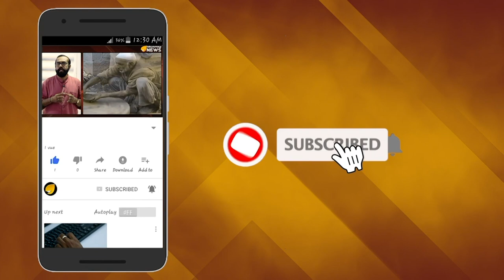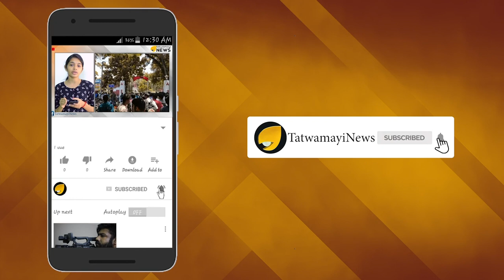ഡാമുകളിൽ വെള്ളമില്ല, സംസ്ഥാനം വൈദ്യുതി പ്രതിസന്ധിയിലേക്ക് ?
കാലവർഷം എത്തിയിട്ടും സംസ്ഥാനത്തെ വൈദ്യുത പ്രതിസന്ധി ഒഴിയുന്നില്ല. പ്രധാന അണക്കെട്ടുകളിൽ ജലനിരപ്പ് ഉയരാത്തതാണ് പ്രതിസന്ധിയ്ക്ക് കാരണം. ജൂൺ മാസത്തിൽ ദുർബലമായി ആരംഭിച്ച കാലവർഷം ജൂലൈ പകുതിയോടെ  ശക്തിപ്പെട്ടിരുന്നു. മിക്ക ജില്ലകളിലും ശക്തമായ മഴ ലഭിക്കുകയും ചെയ്തു. പക്ഷെ കേരളത്തിലെ  പ്രധാന അണക്കെട്ടുകളിലെ  ജലനിരപ്പ് ഇപ്പോഴും ആവശ്യത്തിനൊത്ത്  ഉയർന്നിട്ടില്ല. ഇതാണ്  നിലവിൽ വൈദ്യുതി പ്രതിസന്ധിയെപ്പറ്റി  ആശങ്കയ്ക്ക് ഇടയുണ്ടാകുന്നത്. സംസ്ഥാനത്തെ ഏറ്റവും വലിയ ജലവൈദ്യുത പദ്ധതിയായ ഇടുക്കി ഡാമിൽ ഇപ്പോൾ  19 ശതമാനം വെള്ളം മാത്രമാണ് അവശേഷിക്കുന്നത് .